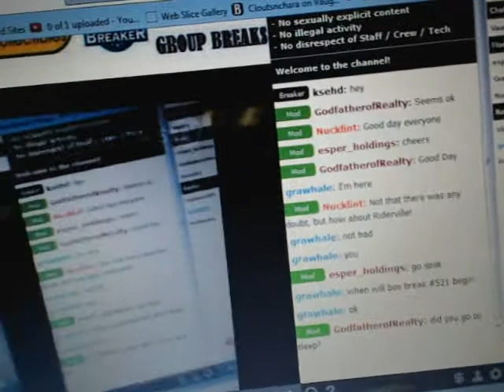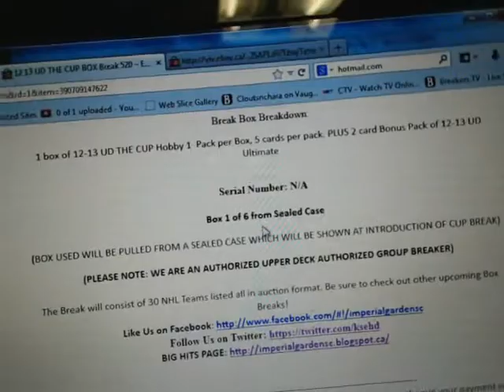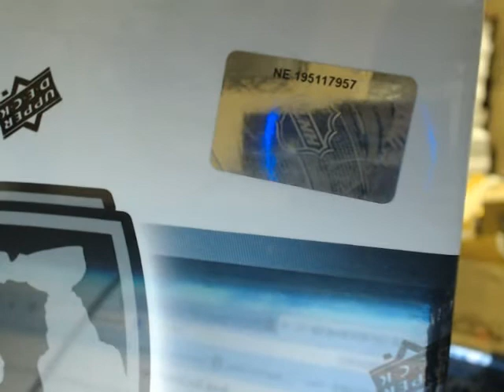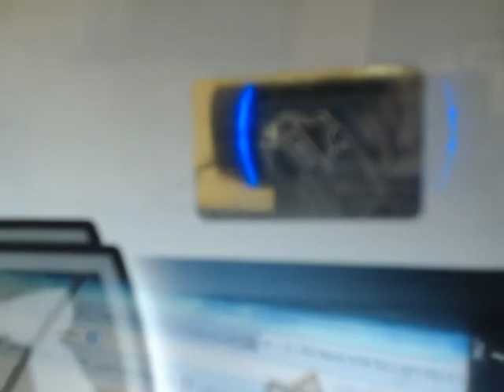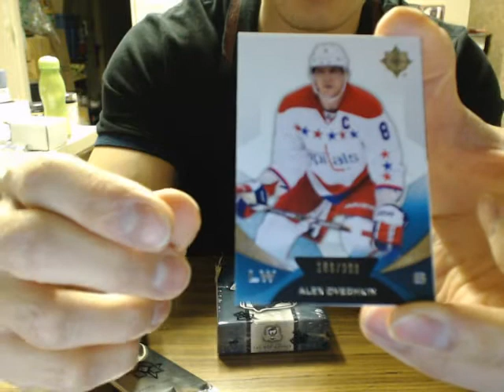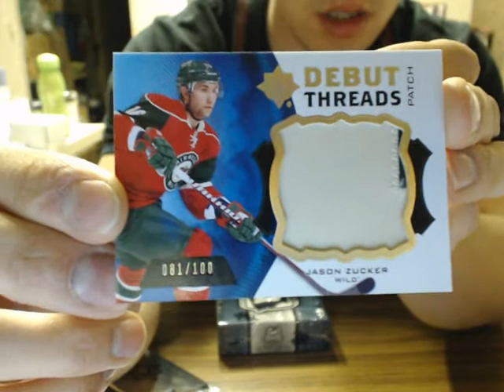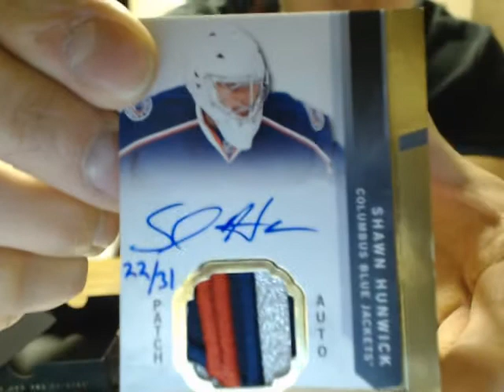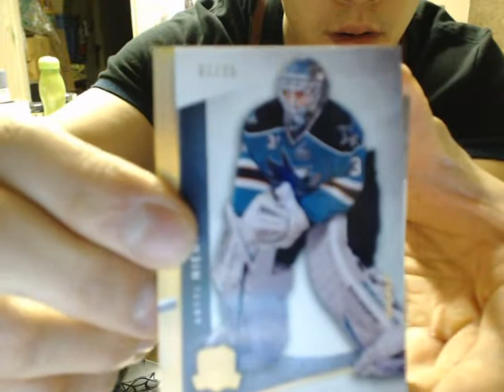Single Box Break #520: 12-13 Upper Deck THE CUP Box Break ( EXQUISTE ) NHL